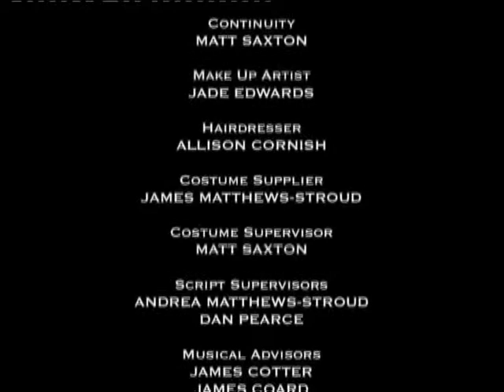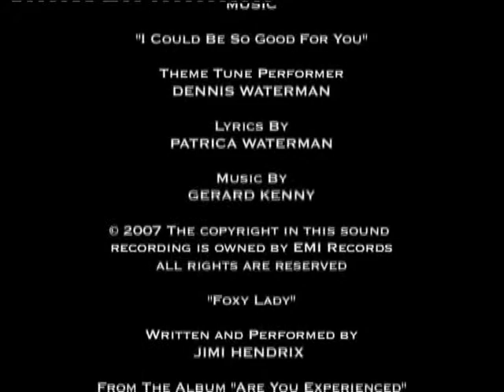Harris & Doyle: Let The Good Times Roll (Audio Commentary) (Part Three)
Harris & Doyle: Let The Good Times Roll is a short film created and written by James Cotter. It was directed by Ash Bibby, James Gibbs and James Cotter. It was shot in mid 2008 on location in Exeter, Devon and was premiered at a public screening at Exeter's Picture House in the Summer of 2008. It stars James Cotter as DI Christopher Harris, James Gibbs as DC Duncan Doyle, Jade Edwards as Keeley Carter and John Ireland as Jason Grant.

This re-mastered version is the audio commentary which recorded about a few months after shooting concluded. The commentary is provided by writer, co-director and joint lead James Cotter and script supervisor Dan Pearce.

The Plot: Two wannabe bad boy cops Harris & Doyle are staking out a drug dealers hide out but the drug dealer Jason Grant, is no were to be seen that is until Keeley Carter a girl he met the night before shows up and Harris & Doyle take full advantage of the situation and they get the girl to keep Jason talking while they catch him with the drugs on him. Things don't go to plan as always with Harris & Doyle and a chase breaks out which results in a stand off up the top of a multi storey car park. Can Harris & Doyle save the day, will Jason be nicked and will Terry at the Chinese be ordering in any more crispy duck?

Costume Designers: James Cotter, James Gibbs, Jade Edwards & John Ireland
Hair Designer: Alison Cornish
Line Producer: Matt Saxton
Casting Directors: James Cotter & Andrea Matthews-Stroud
Executive Producer: James Cotter
Assistant Executive Producers: Ash Bibby & James Gibbs

MAIN CAST
James Cotter as DI Christopher Harris
James Gibbs as DC Duncan Doyle
Jade Edwards as Keeley Carter
John Ireland as Jason Grant

Consultant: Andrea Matthews-Stroud
First Assistant Director: Dan Kemp
Continuity: Matt Saxton
Make Up Artist: Jade Edwards
Hairdresser: Alison Cornish
Costumer Supplier: James Matthews-Stroud
Costumer Supervisor: Matt Saxton
Script Supervisor: Andrea Matthews-Stroud & Dan Pearce
Musical Advisor: James Cotter & James Coard
Camera Operators: Dan Kemp, Matt Banning, Ash Bibby and Matt Saxton
Boom Operators: Matt Saxton & Dan Kemp
Location Mangers: James Cotter, Ash Bibby & James Gibbs
Art Director: Matt Banning
Assistant Art Director: Dan Kemp
Stunt Driver: James Gibbs
Stunt Directors: James Cotter & James Gibbs
Stunt Supervisors: Dan Kemp & Matt Saxton
Stunt Performers: James Cotter & James Gibbs
Production Buyer: Ash Bibby
Property Master: Matt Saxton
Prop Dresser: James Cotter
Costume Dresser: Rosie Downham, Lindsey Pike & Jade Edwards
Title Designer: James Cotter
Stills Photographers: Dan Kemp, Matt Saxton & James Cotter
Unit Drivers: James Gibbs, Ash Bibby & Matt Saxton
Catering Provided by: KFC ™ & The Gourmet
Catering Manger: Ash Bibby